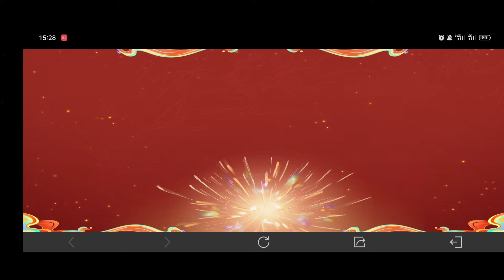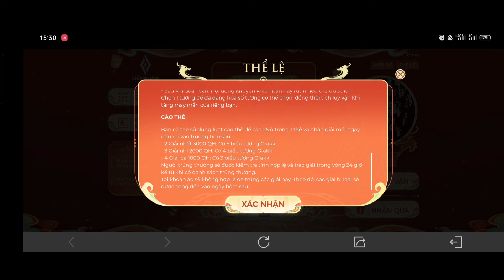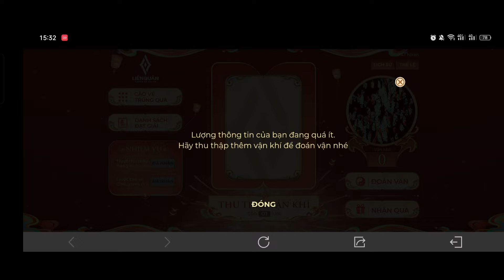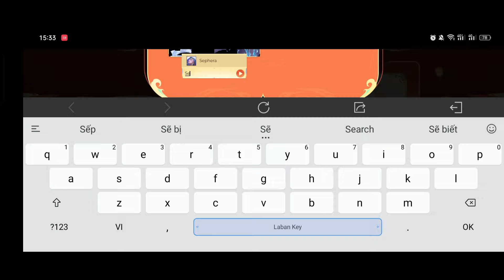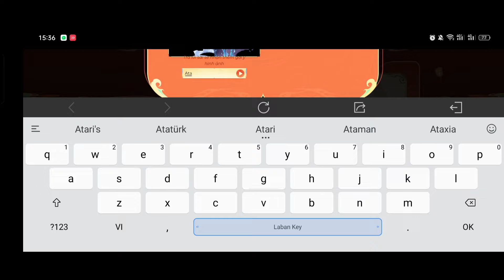Hướng Dẫn Cách Cào Vé & Lật Thẻ Sự Kiện Mới Đoán Vận Nhận Quà - Nhận 16k Quân Huy, Tướng Toàn Server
Hướng Dẫn Cách Cào Vé & Lật Thẻ Sự Kiện Mới Đoán Vận Nhận Quà- Nhận 16000 Quân Huy, Tướng Toàn Serve

🧧 MÙNG 1 TẾT LIÊN QUÂN, VÀO TRẬN VẬN LÊN! 🧧
Anh em đã sẵn sàng "LÊN" cùng Liên Quân dịp Tết năm nay?
⚡ Chuỗi sự kiện chào Xuân Giáp Thìn 2024 sắp sửa diễn ra chỉ trong rất rất ít ngày nữa thôi!
😍 Vô vàn quà tặng như Trang phục miễn phí Grakk Tân Xuân và Dextra Bậc A hữu hạn cùng hàng loạt skin tới S+ hữu hạn, mưa lì xì Quân huy và nhiều điều hấp dẫn khác đang chờ đón bạn!
👉 Tag ngay các chiến hữu vào đặt gạch hóng thôi!
📌 Từ ngày 22.01 đến ngày 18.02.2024
🎁 Nhận ngay Trang phục Grakk Thần ẩm thực & Dextra Lữ khách cao nguyên
🤝 Chung sức nhận Skin tới S+ hữu hạn
🎊️ Lì xì 10 triệu quân huy
👀 Đoán vận 2024, nhận tướng miễn phí